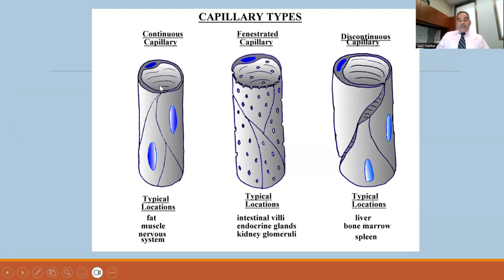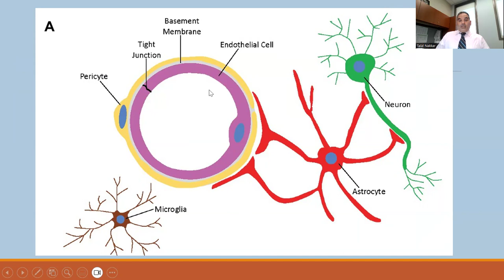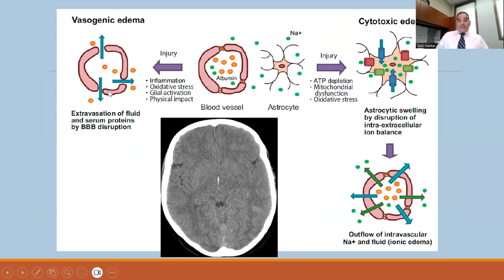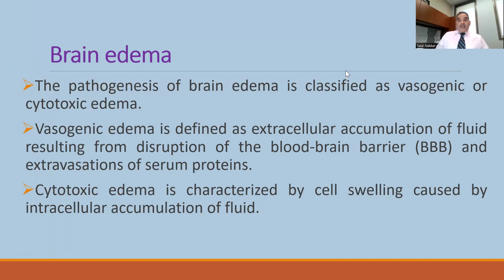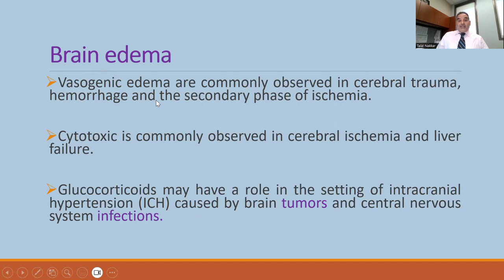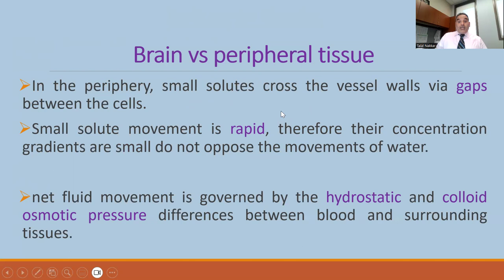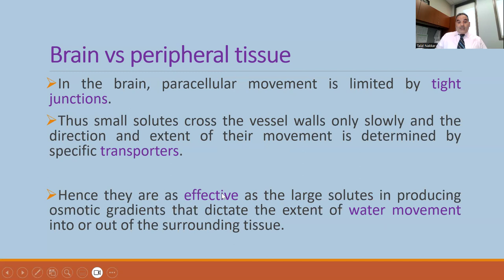09 Edema part 5